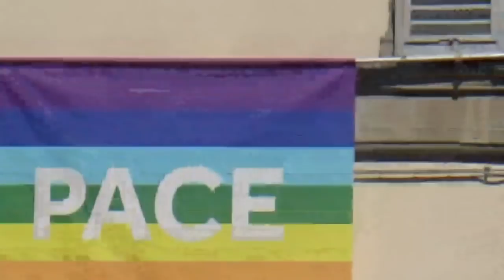meeting my #1 fan!! // FLORENCE VLOG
Follow this beautiful girl @trittanyalways